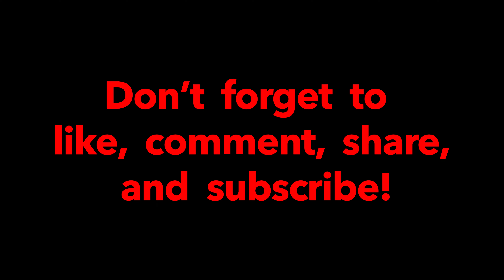Building A Neck Through Guitar Part 23 Making A Guitar Nut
In this video, I will walk you through my process for making a guitar nut out of cow bone.